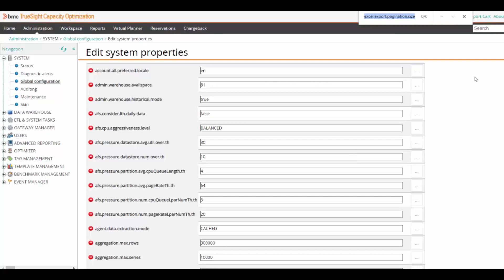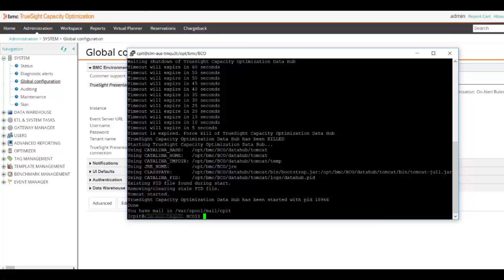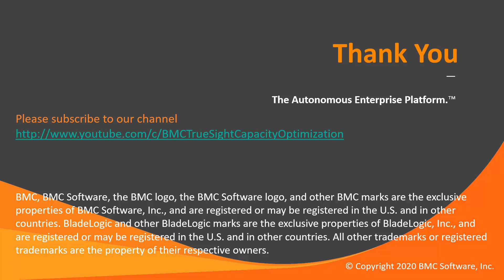BMC TSCO: How to Increase the Rows Exported to Excel in TSPS from TSCO Views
KA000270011. TrueSight Presentation Server. TrueSight Capacity Optimization. Excel export